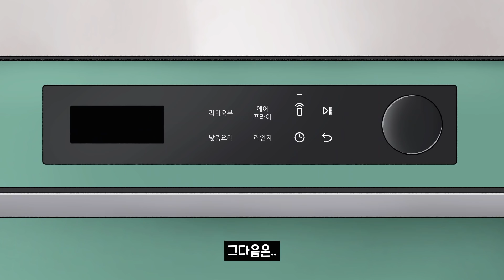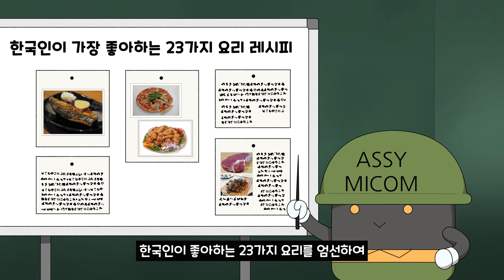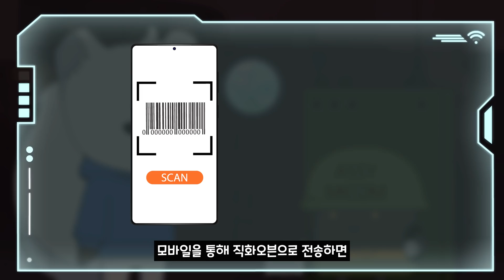[ENG] [슈퍼스마트] 북극여우의 마지막 모험 (EP.08 직화오븐)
전자제품의 작동원리를 알기 쉽고! 재미있게!
그저 애니메이션을 봤을 뿐인데.. 어느새 전자제품 작동원리가 내 머릿속에…?!
북극여우의 호기심을 자극한 여덟 번째 전자제품! 바로 직화오븐!

“이 안에서는 또 어떤 일이 벌어지길래.. 음식을 알아서 이렇게 맛있고, 빠르게 만들어주는 걸까?’

지금 바로 북극여우와 함께 직화오븐 작동원리에 대해 알아보러 ‘직접’ 들어가 보자구!

Chapter1. 위에서 아래로! 강력한 열풍이 뿜뿜! 음식을 뜨겁게 반겨주는 그릴히터와의 만남! (03:12)
Chapter2. 뜨거워도 다시 한 번! 내뿜어진 열을 순환시키는 대형 팬! 돌리고 돌리고~! (05:29)
Chapter3. 전자파 보내~ 찌릿! 찌릿! 전자파로 음식의 속을 고르게 익히는 레인지 등장! (07:07)
Chapter4. 작다고 놀리지 말아요~ 하는 일이 아주 많은 메모리칩! 오븐이 똑똑해질 수 있는 이유는 모두 메모리칩 덕분이라구! (07:57)
+) Special Chapter. 오랜만이어도 랩 실력은 여전한 북극여우의 직화오븐 완벽정리 랩! Adios~! (09:51)